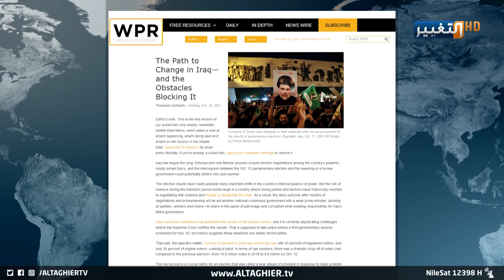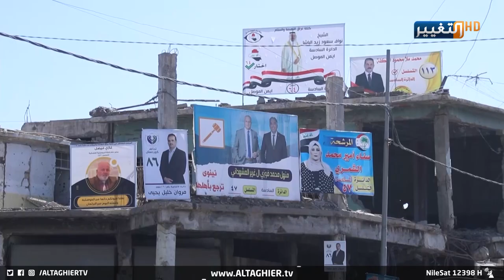تقرير أمريكي يكشف موعد تشكيل الحكومة العراقية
يرتفع سقف التوقعات بتوقيتات تشكيل الحكومة وأسباب قد تؤول إلى تأخير تشكيلها بعد تحليلات لتقارير أمريكية كشفت فيها عن تهديدات لجهات قد تدعم الخاسرين في الانتخابات أو تعمل على استغلال المشهد السياسي في العراق.